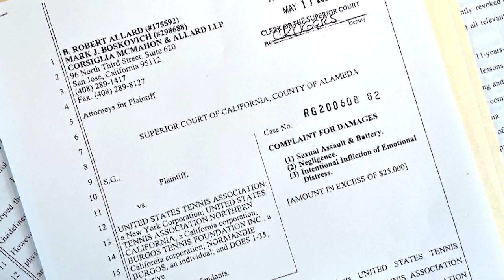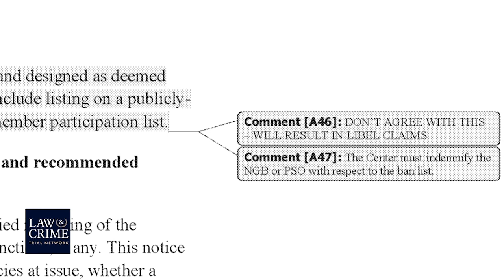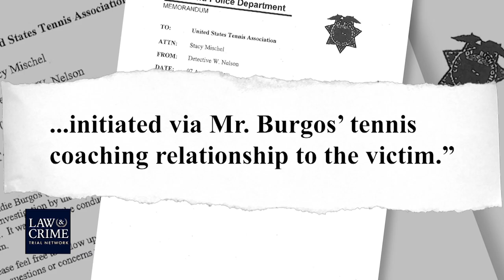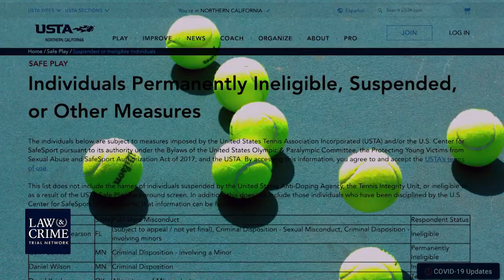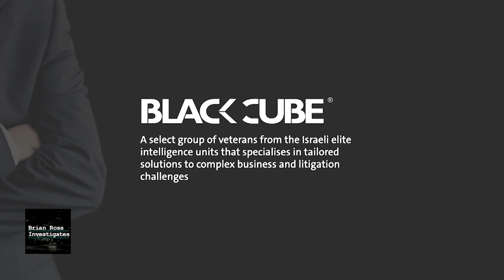Brian Ross Investigates: Lawsuit - USTA Failed to Protect Young Athletes from Sexual Abuse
Lawsuit: US Tennis Association Failed to Protect Young Athletes from Sexual Abuse by Coach

This week on Brian Ross Investigates: First it was USA Swimming, then USA Gymnastics. Now it’s the United States Tennis Association under fire for covering up for this sexual predator coach after learning he was under police investigation.

A new lawsuit alleges tennis officials secretly banned the coach but it was “kept secret from the athletes and their parents.”

Plus, a new book reveals the secret lives and lies of well-paid private spies. We’ll talk with author and Pulitzer Prize-winning investigative journalist Barry Meier.

Including new details on the private spies who created the now-debunked dossier on Donald Trump.

And this week’s winners and losers in the media. See if you agree with the choices made by the editors of Mediaite.